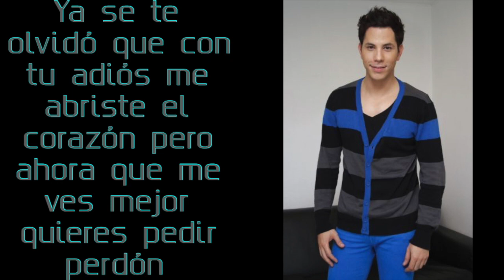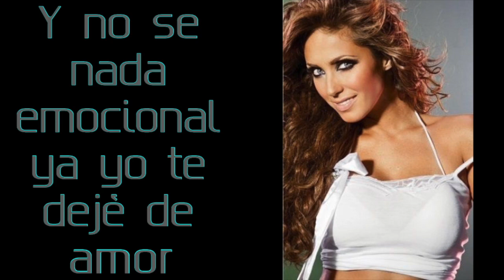RBD -Puedes Ver Pero No Tocar (Letra)